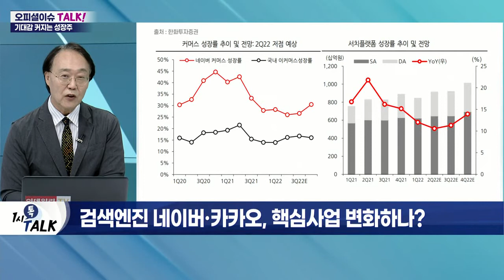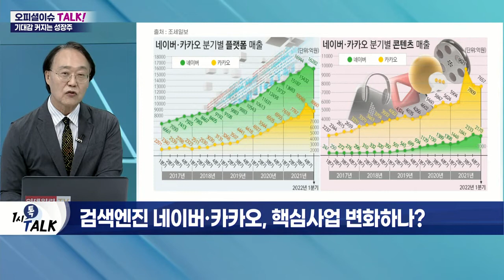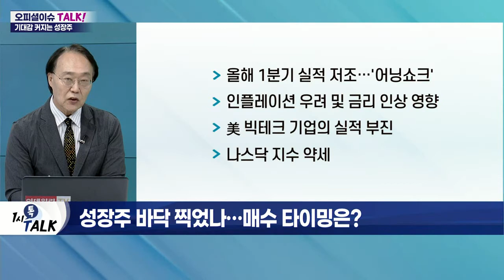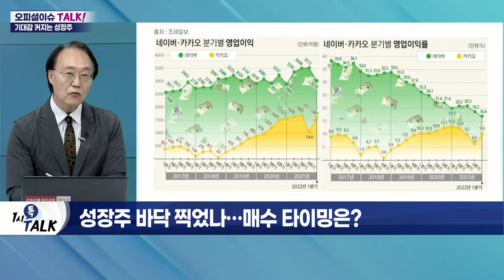신저가 찍었던 네이버·카카오… 반등 시동거나?_오피셜 이슈 TALK (20220603)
Q. 네이버·카카오 동반 강세… 드디어 반등 시작?
- 네이버·카카오, 지난달 동반 52주 신저가
- 올해 초 주가 대비 30% 이상 하락
- 5월 말 이후 3일 연속 반등세

Q. 숙명의 라이벌… 반등은 네이버가 선점?
Q. 검색엔진 네이버·카카오, 핵심사업 변화하나?

Q. 각광받던 성장주, 왜 하락했나?
- 올해 1분기 실적 저조… '어닝쇼크'
- 인플레이션 우려 및 금리 인상 영향
- 美 빅테크 기업의 실적 부진
- 나스닥 지수 약세

Q. 성장주 바닥 찍었나… 매수 타이밍은?
- 美 기술주, 저점 확인으로 반등세 채비
- 현재 코로나 이전 수준 PER 회복
- 2분기 매출 증가 예상
- 단기 반등 기대감 확산